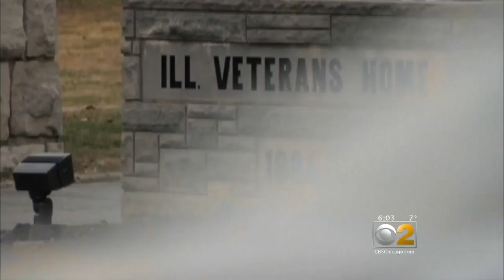Mixed Reviews For Rauner's Stay At Veterans Home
Two high-profile Democrats had different opinions about the Republican governor's efforts to turn around health concerns at the Quincy Veterans Home. CBS 2 Political Reporter Derrick Blakley has more.